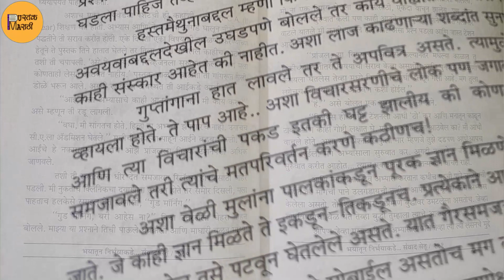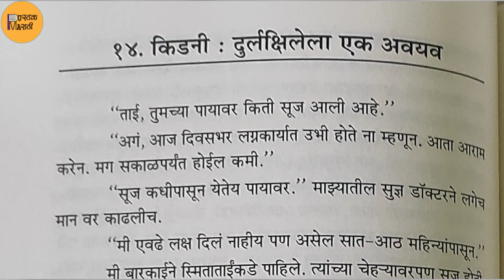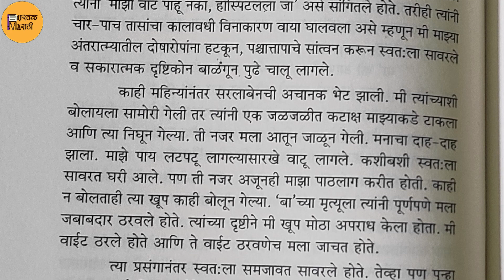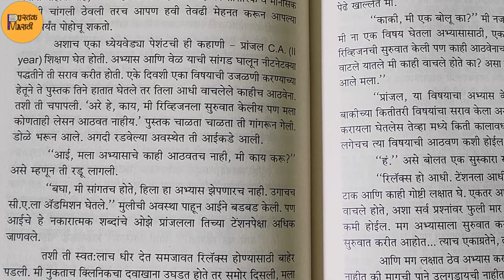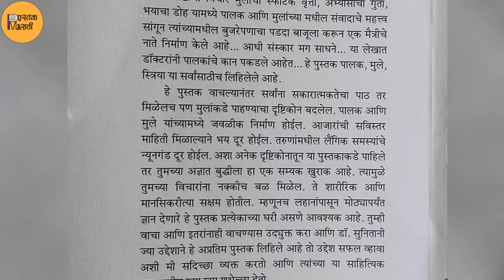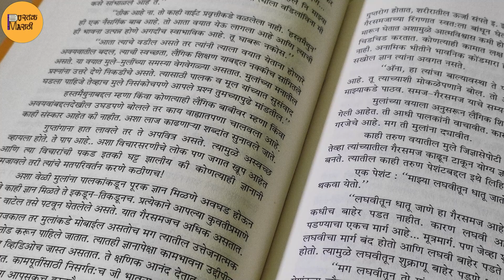Bhayatun Nirbhayakade… Sanvad Setu | Book REVIEW | Dr. Sunita Chavan | Pustak Marathi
लहान मुले, वयात येताना येणाऱ्या लैंगिक समस्या,  स्त्रियांची मानसिक व शारीरिक अवस्थेतील स्थित्यंतरे यांची उकल करीत त्यांना सामोरे कसे जायचे याचे संवादात्मक दाखले कथेच्या स्वरूपात मांडून लेखिकेने प्रबोधन केले आहे.